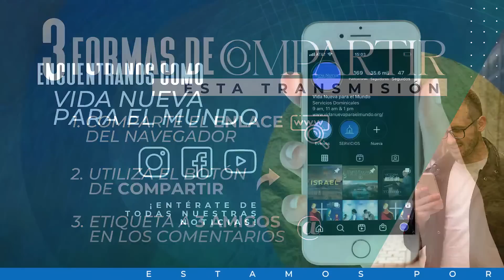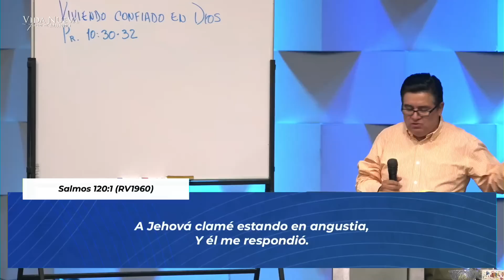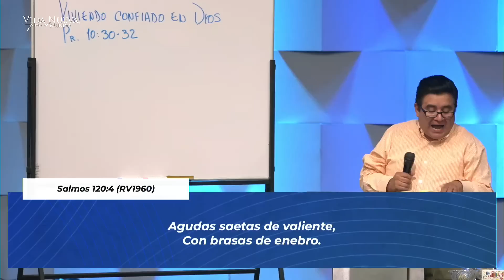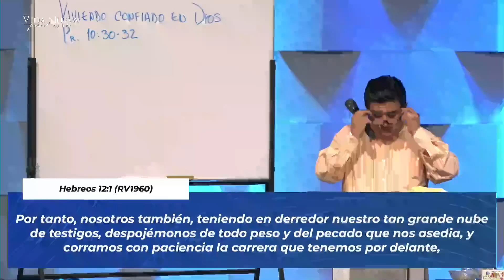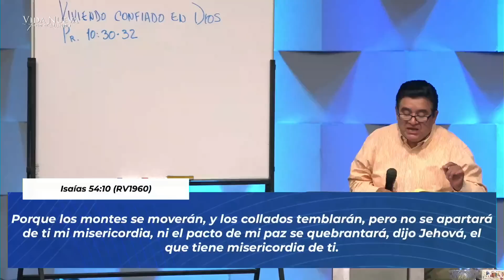Viviendo Confiado en Dios | Pr. David de la Cruz | VNPEM Norte